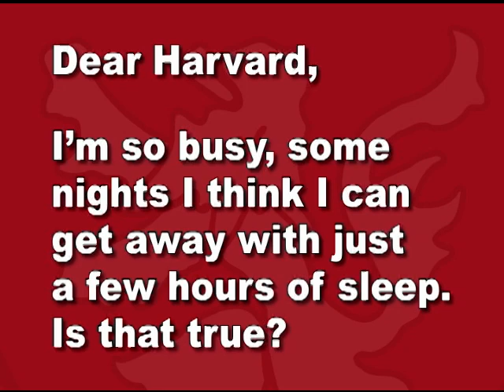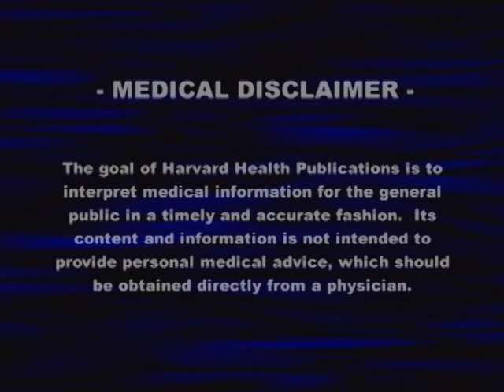Am I getting enough sleep Harvard H264 MOV